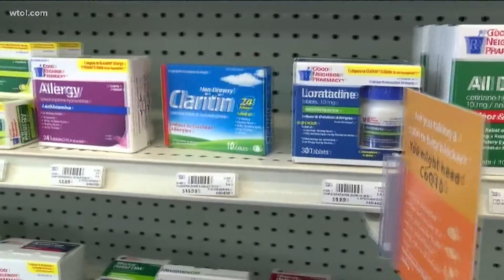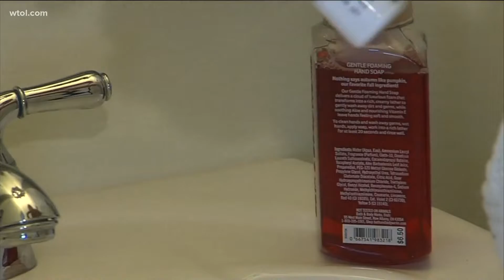Spring allergy season tips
Local experts offer advice for dealing with pollen-related allergies that are common in spring.